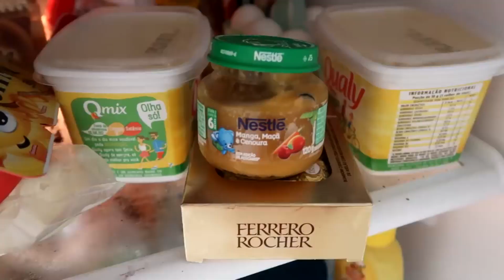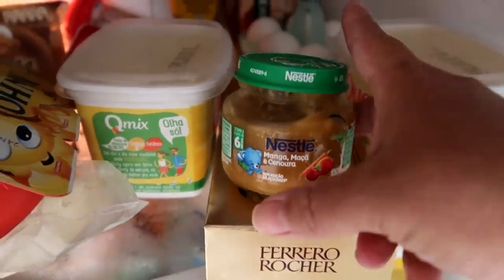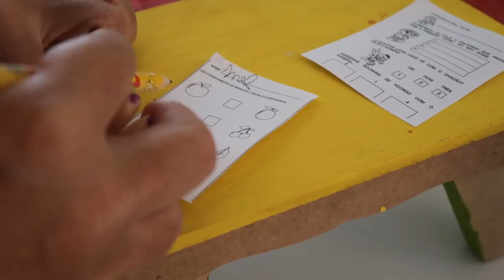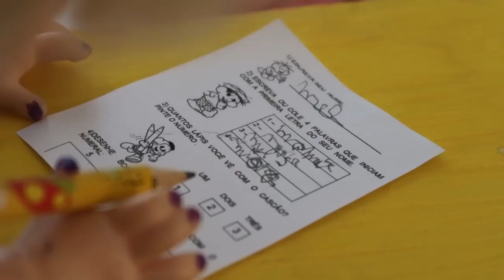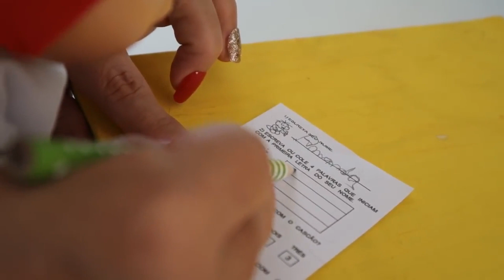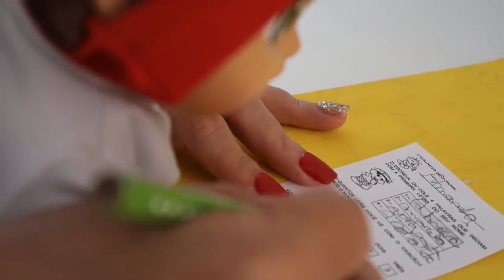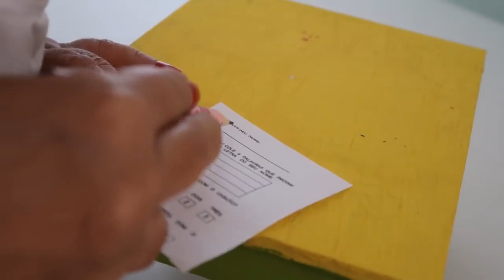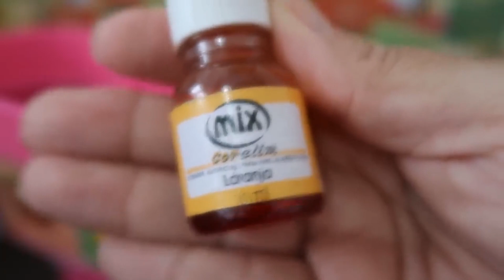MINHA BONECA QUER SER UMA BEBEZINHA OUTRA VEZ